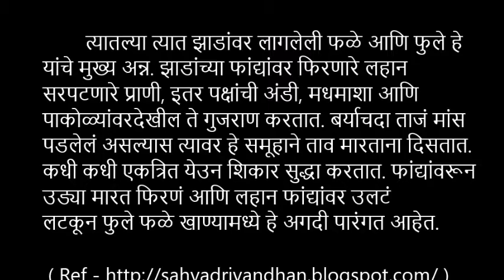टकाचोर कोंकणातील एक पक्षी II Bird Rufous treepie II